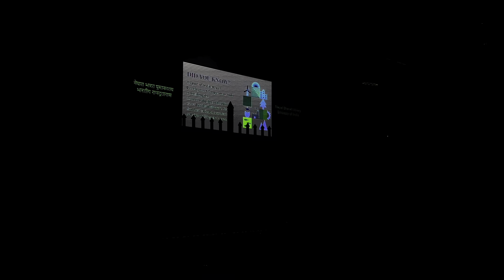Girlfriend vetna jada pani le purai bhijayo aaja|| Kathmandu gumndai maya saga